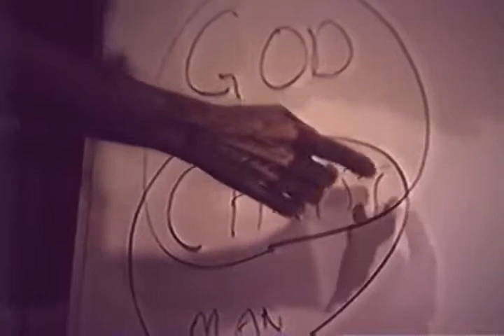1988 BC Campmeeting - Study 12 - Fred Wright - Ephesians 2:11-13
This is Study 12 (of 23) from the Canadian Camp Meeting of 1988. The camp themes are Importunate Prayer and the book of Ephesians.

This video continues the study of Ephesians, looking at chapter 2:11-13.